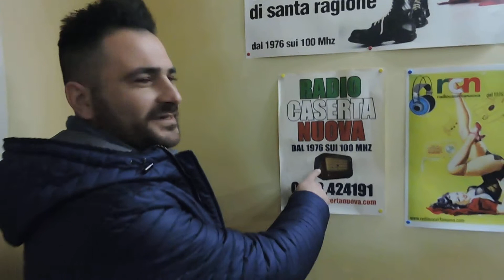25 DICEMBRE 2014-IL SALUTO DI MICHELE D'ALESSANDRO